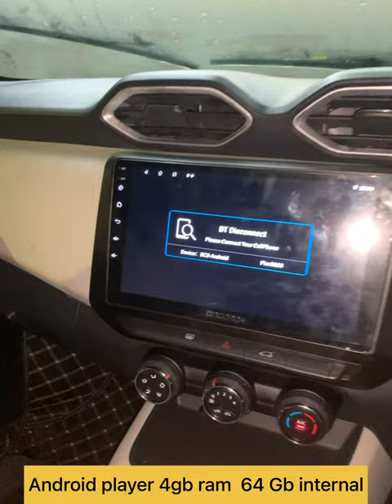New magnet base model converted top model || short video